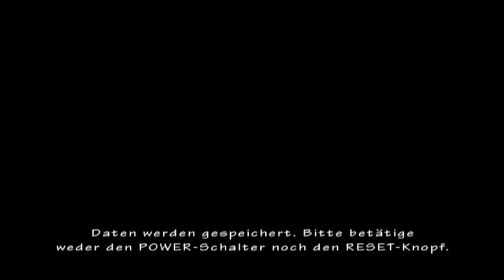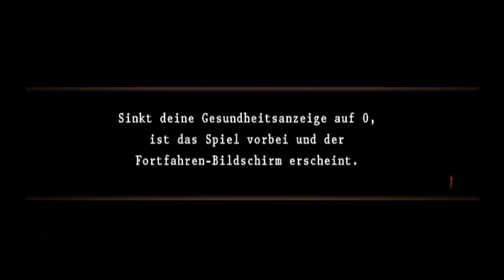Resident Evil The Umbrella Chronicles #01 (Let's Play)